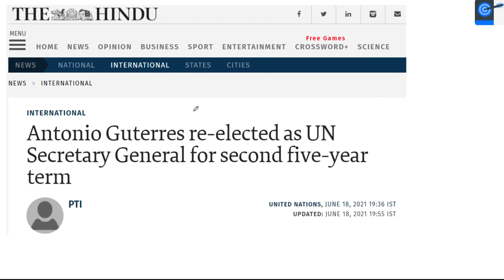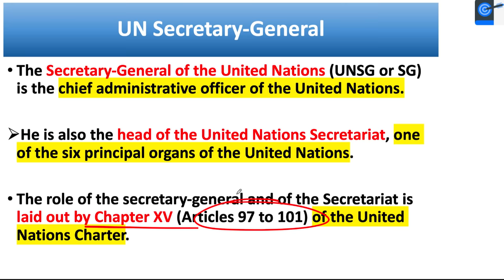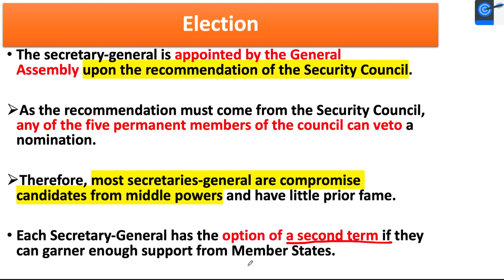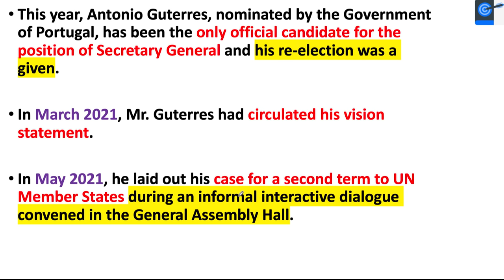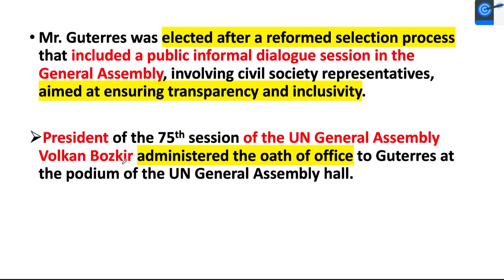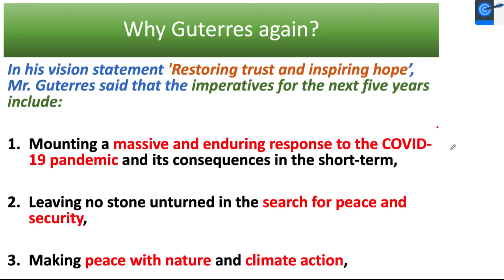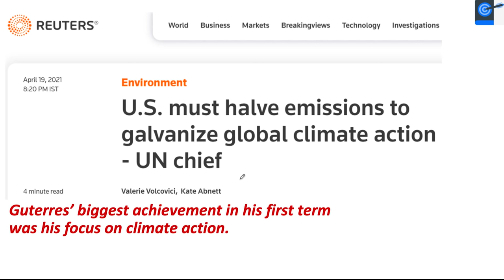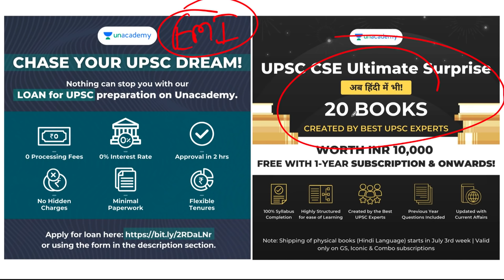António Guterres Re-Elected as United Nations Secretary General l How is UNSG elected?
In this lesson, Dr. Mahipal Rathore teaches about António Guterres Re-Elected as United Nations Secretary-General. How is UNSG elected? It is Very Important for the UPSC CSE/IAS 2021/2022/2023 preparation.

Unacademy Subscription Benefits:
1. Learn from your favourite Educator
2. Dedicated DOUBT sessions
3. One Subscription, Unlimited Access
4. Real-time interaction with Educators
5. You can ask doubts in live class
6. Limited students
7. Download the videos & watch offline

Get the UPSC-CSE GS Iconic Advantage:
1. Personal Coach
2. Study Planner & Bi-weekly Reviews
3. Dedicated Doubt Clearing Space
4. Personalized Test Analysis
5. Study Booster Sessions
6. Preparatory Study Material
7. All the Unacademy Subscription Benefits